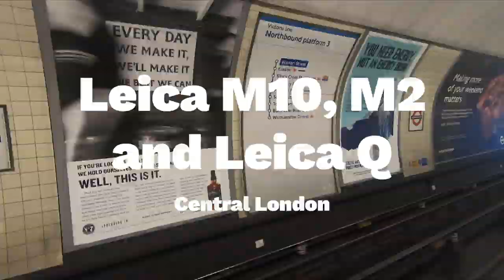POV Street Photography in London with the LEICA M2, M10 & Q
An introduction to our new channel followed by some GoPro POV footage with us taking pictures around Central London over a weekend.

Setup: Leica M2, Voigtlander 35mm f1.4, Ilford HP5+ Pushed to 1600

Setup: Leica M10 + Leica 35mm f2, Leica Q